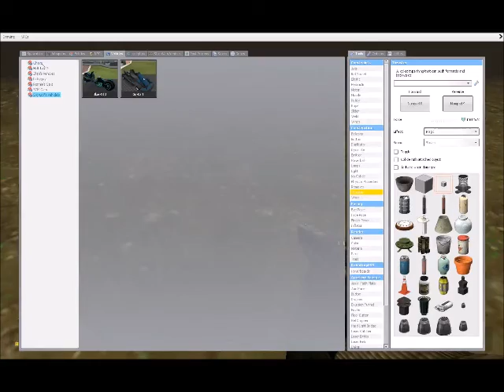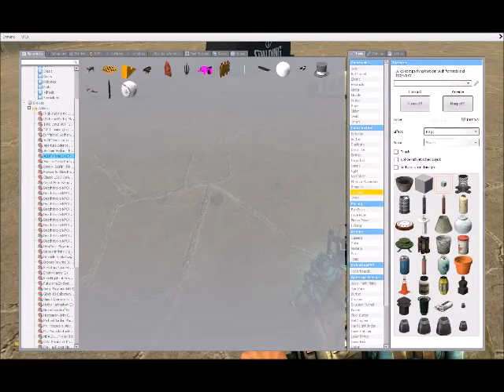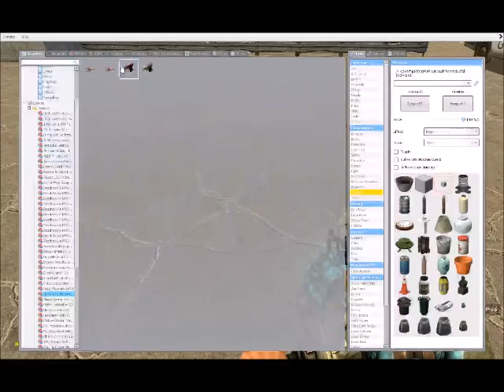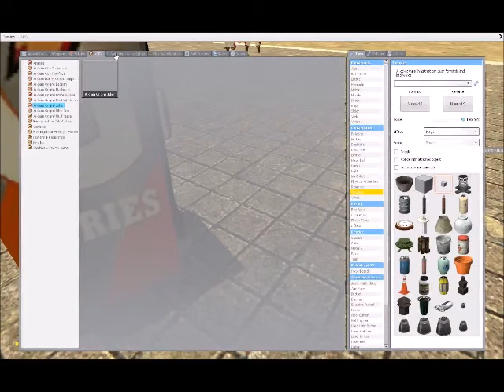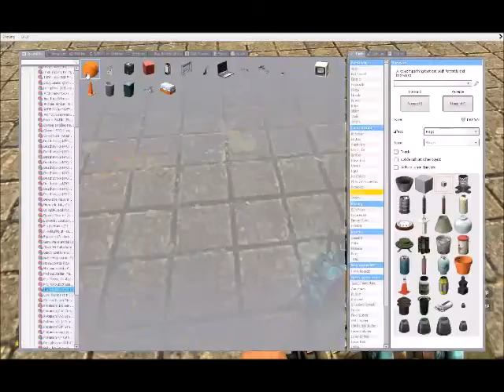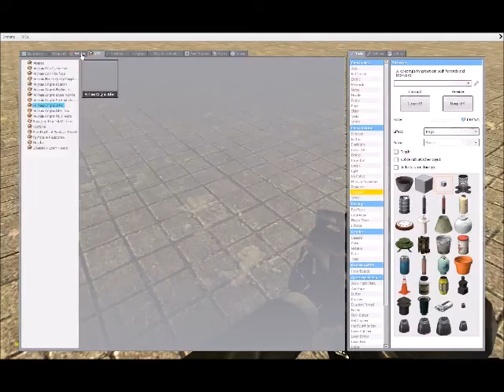GMOD Jordan Is Ball = life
Gmod...
nuff said